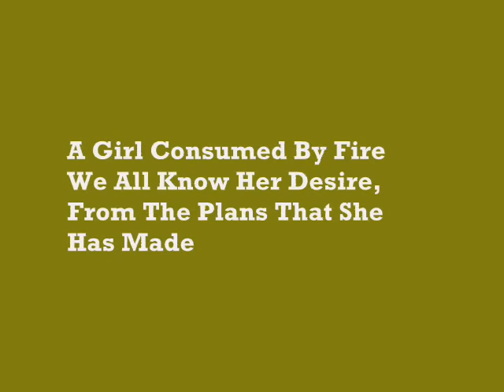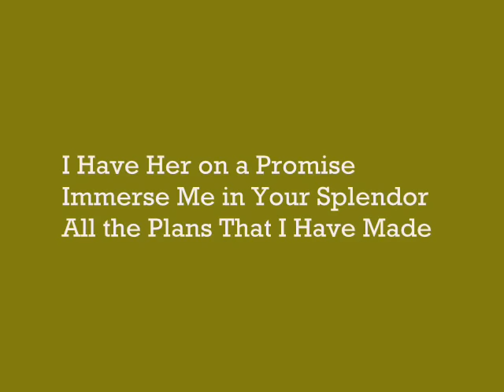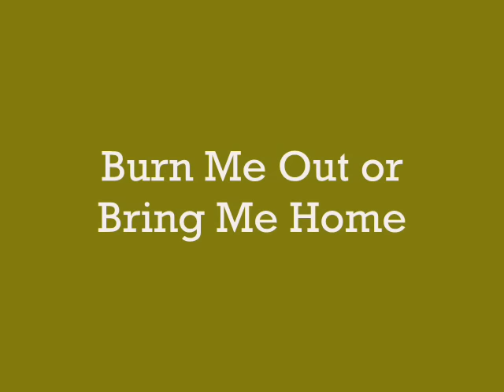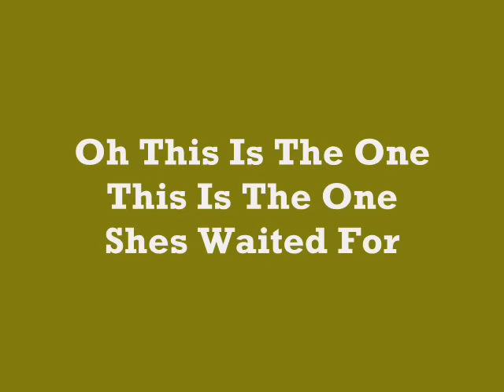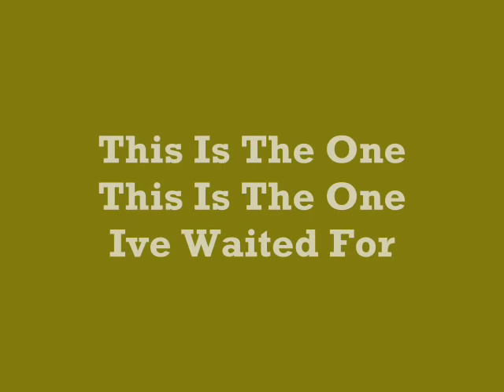The Stone Roses - This Is The One